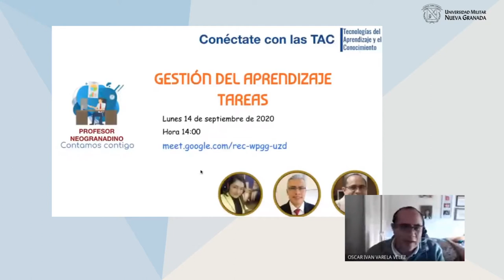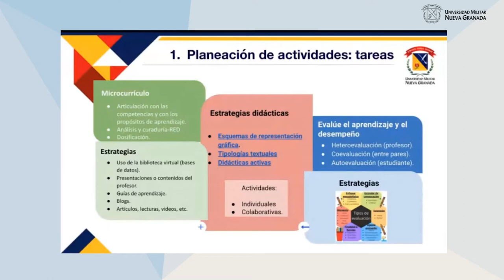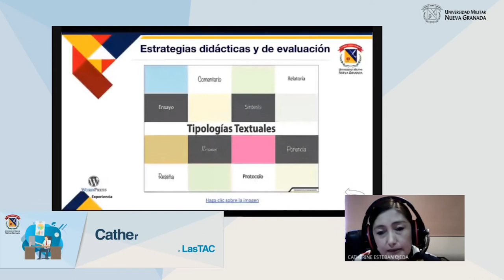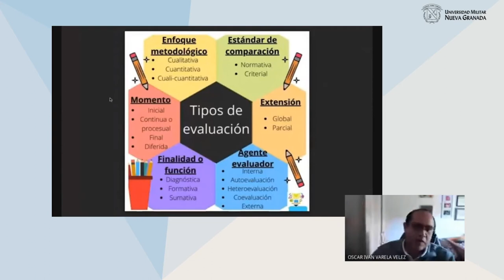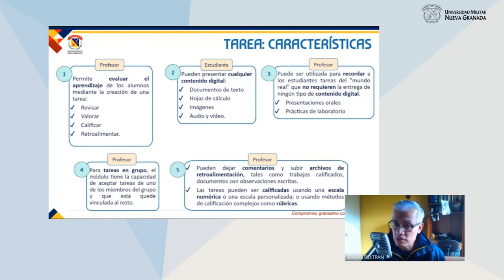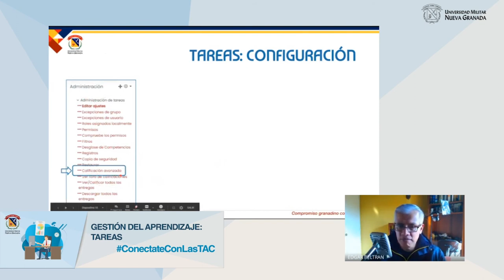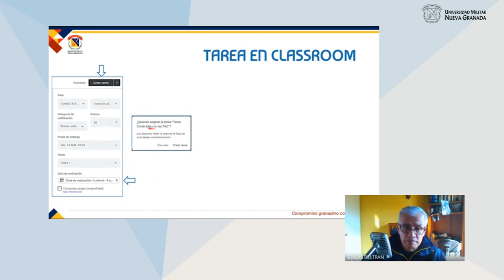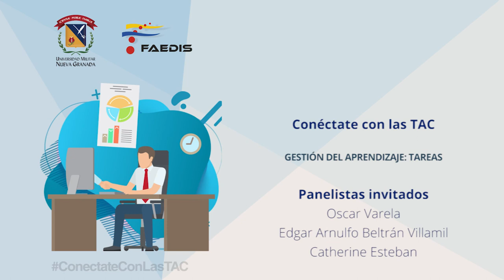Conectate con las TAC: Gestion del aprendizaje: tareas